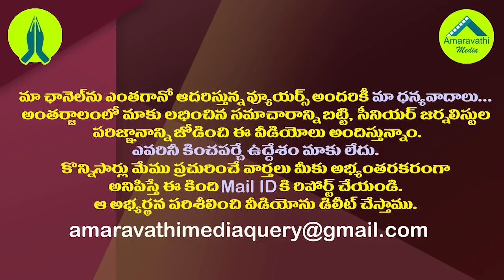నిమ్మగడ్డపై చంద్రబాబు యూటర్న్ వెనుక ప్లాన్ ఇదేనా?| Why Chandrababu Takes UTurn On SEC Nimmagadda?